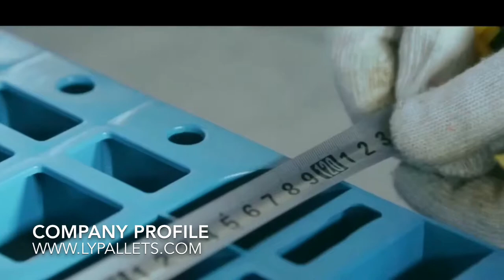5 gallons water bottles or Jugs racks / holders - New solutions for 5 gallons bottled water storage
A new design for 5 gallons water bottles load and unload .Plastic material racks for water bottles storage .
China's largest plastic pallets factory supply directly hundreds of Rack able ,stack able ,nest able plastic pallets in variously Specification .
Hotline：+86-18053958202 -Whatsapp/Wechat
ADD：1203-146,No.100 Lingong Road,Comprehensive Free Trade Zone,Linyi City, Shandong